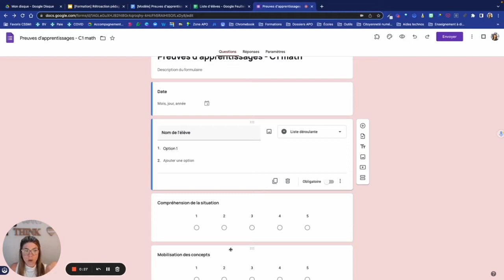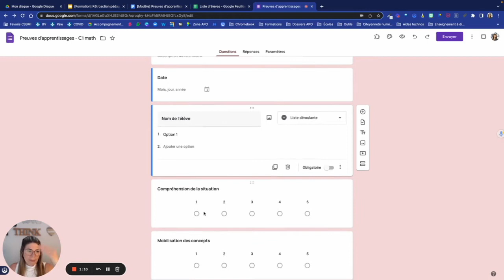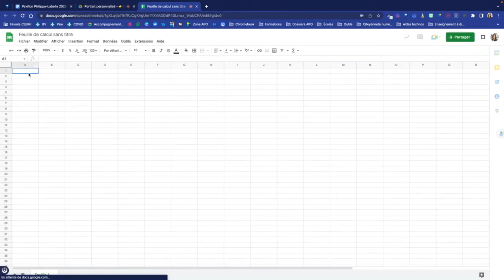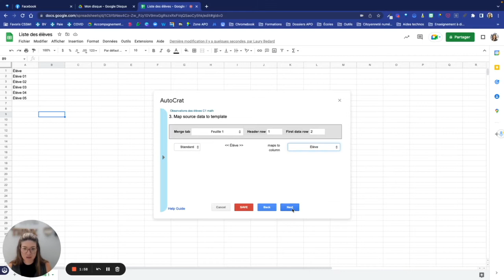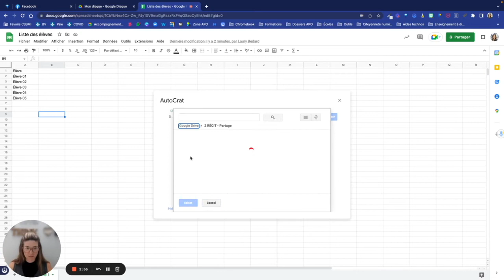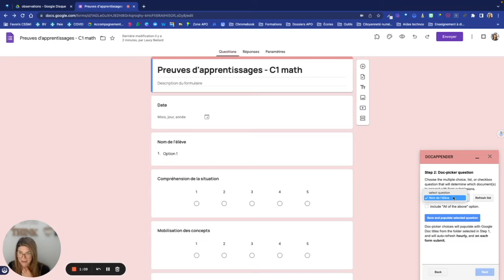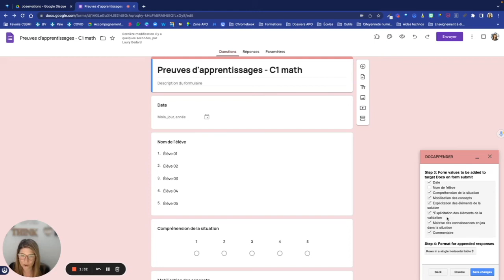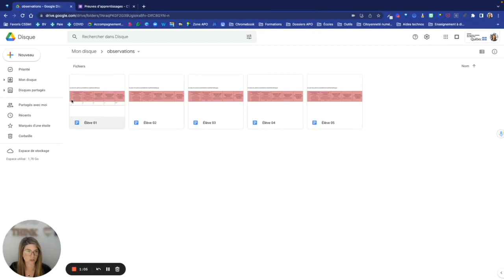Autocrat et Doc Appender pour générer des fiches d'observations individualisées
00:00 - Créer un formulaire Google
01:28 - Créer un document Google qui servira de modèle
02:22 - Créer un dossier qui servira à regrouper les documents des élèves
02:44 - Créer une liste d'élèves sur une feuille de calcul Google
03:27 - Créer des copies du document modèle avec Autocrat
07:33 - Remplir la section «noms des élèves» dans le formulaire Google à l'aide de Doc Appender
09:59 - Tester la fiche individualisée